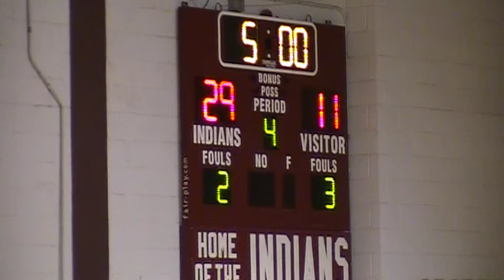Echo Knights Middle School Girls Home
Tulsa Adventist
03-05-18